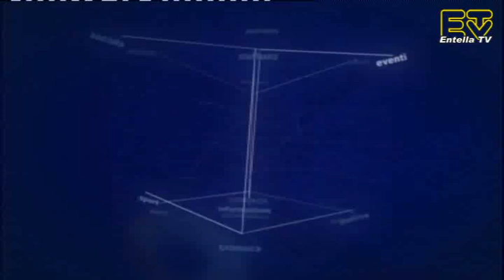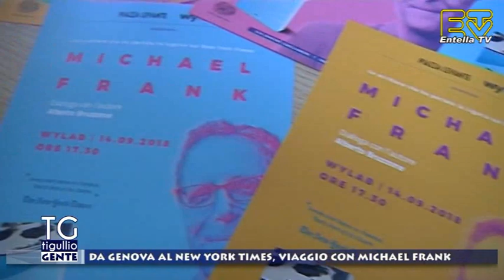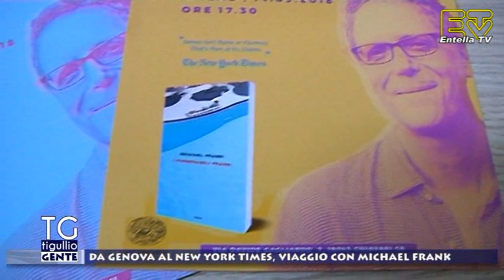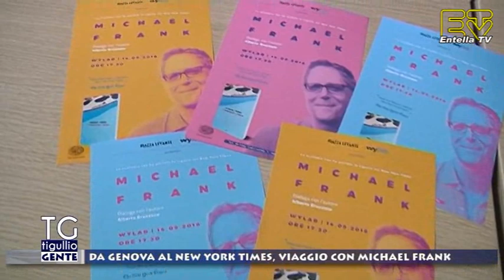TG Tigullio 8 Settembre 2018